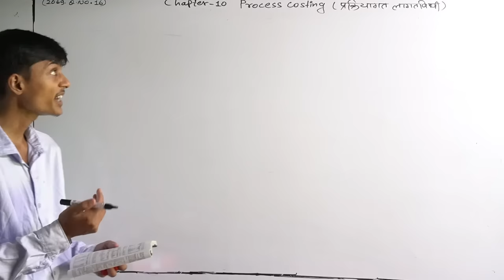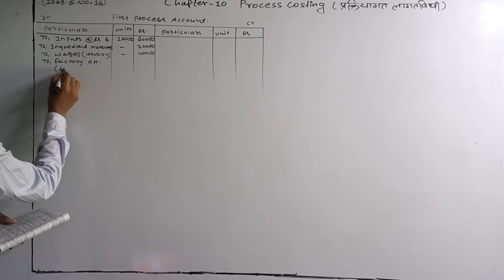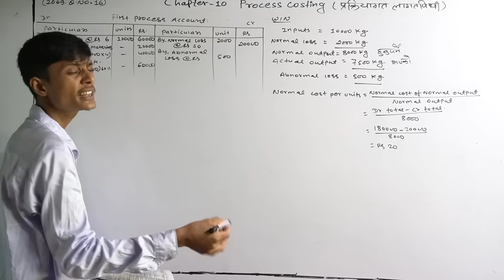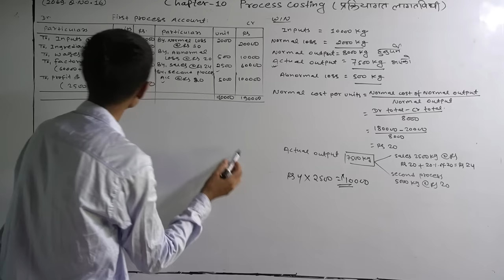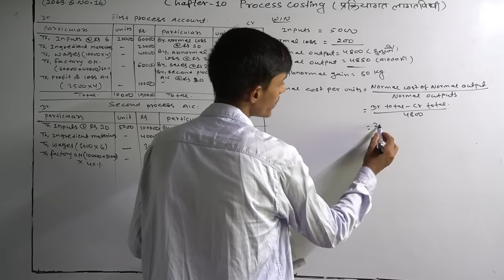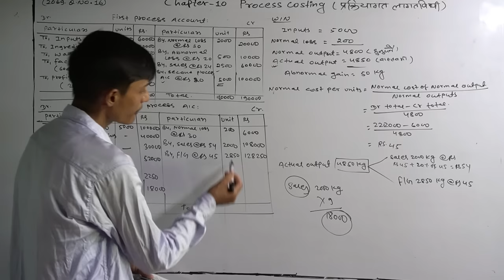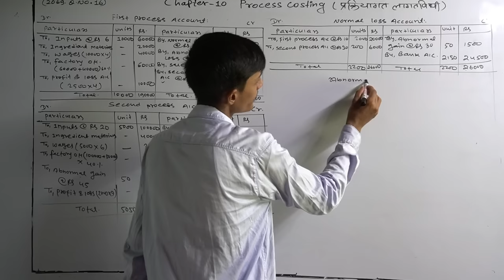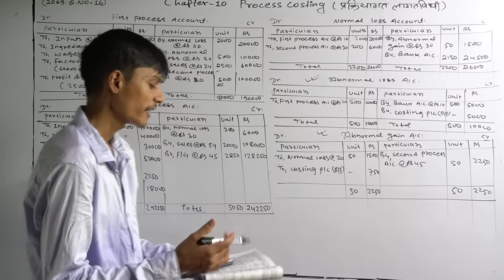process costing // 2069 qns.no 16//BBS 2nd years// Account